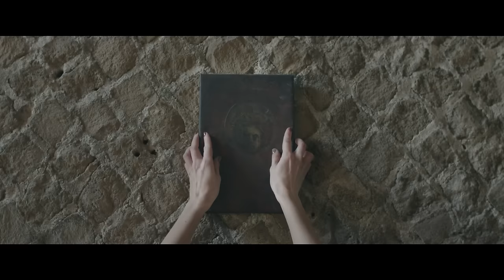DIANA EIZERBACH - Syrian Canvas (Official Video)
Codice I.S.R.C.  IT3VE1800002

CO: Claudio Costantini
AO: Claudio Costantini
EO: Mauro Blasi

Actress: E. Di Petrillo
Actor: Tristan the Wolf
Directed by: M. Renda
Photography: S. Corsaro
Editing: A.Rivellino
Make Up: C.Signore
Story Concept: C. Costantini
Drone: Denoiser
S.Partner: PersonalDrones

Featuring: Noemi Nori

Recorded/Mixed: M.Blasi-C.Costantini at Reverse Studio
Mastering: Ue Nastasi at Sterling Sound (NY)